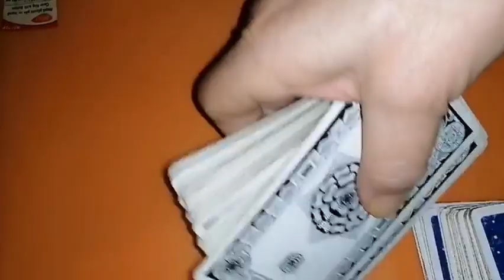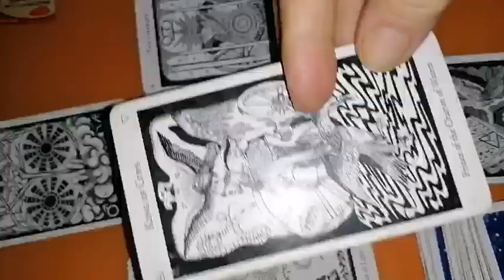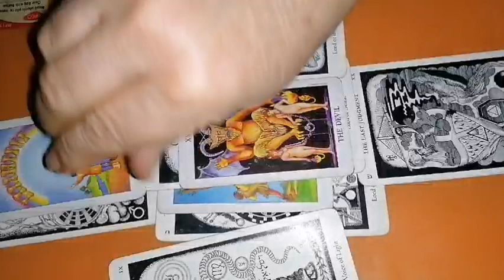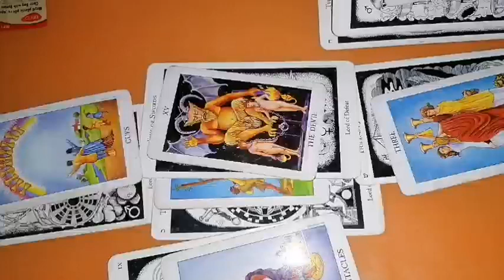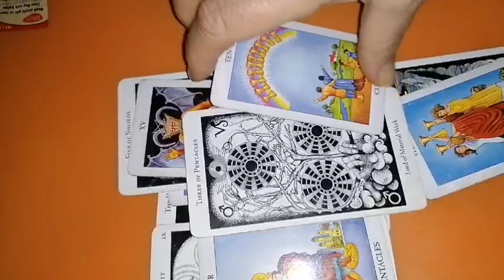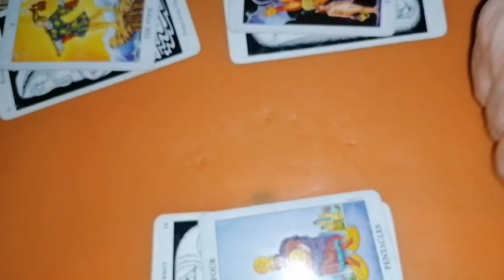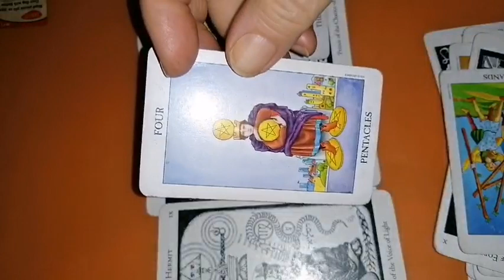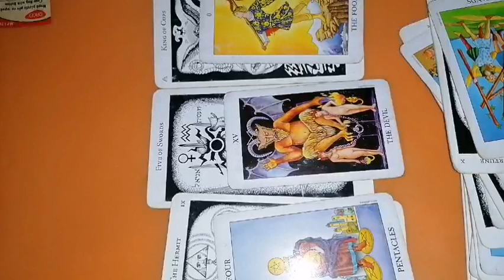FECIOARA mai 2024